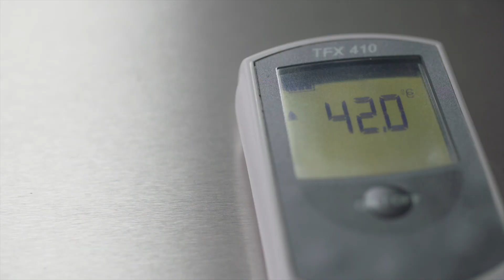Valrhona - Los Esenciales - Mousse estilo abuela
Calentar la leche y la nata después añadir la gelatina rehidratada.
Verter progresivamente sobre el chocolate parcialmente fundido, poniendo atención en emulsionar la mezcla.
Batir cuando sea posible para perfeccionar la emulsión.
Verificar la temperatura (42/45ºC) añadir un cuarto de las claras montadas con el azúcar, mezclar después terminar añadiendo el resto de las claras.